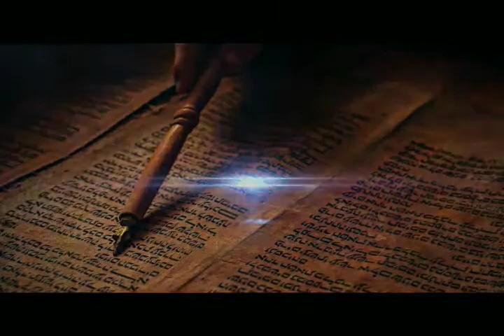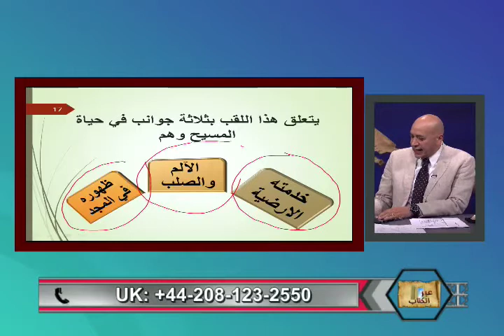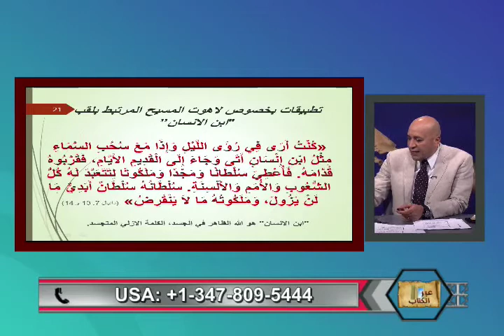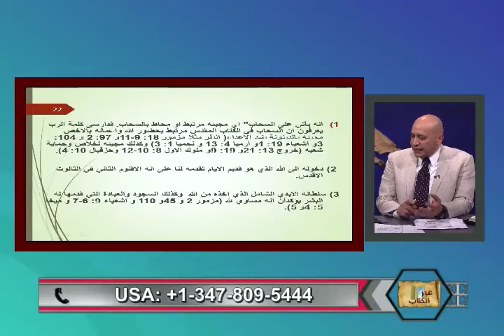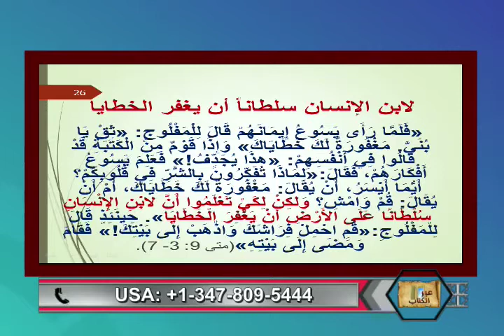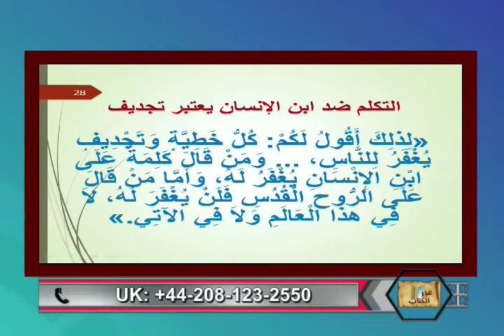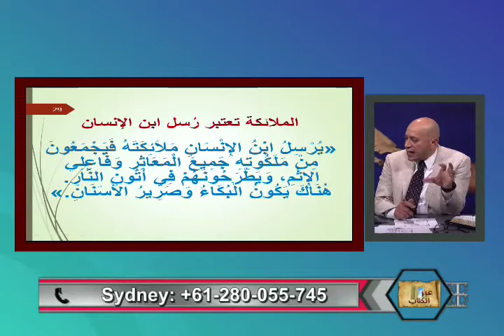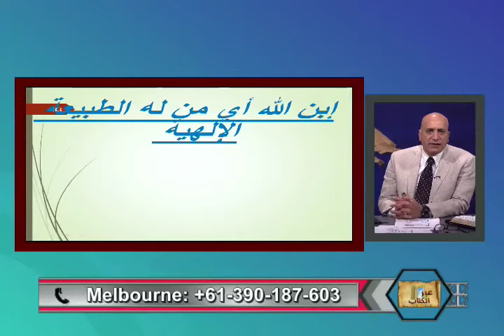المسيح من هو؟ ج٢ -عبر الكتاب -159